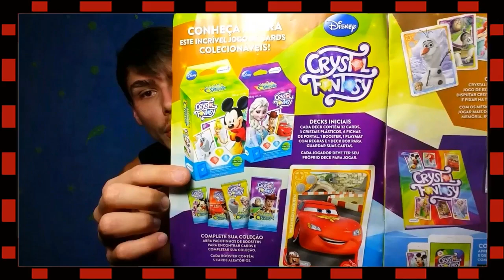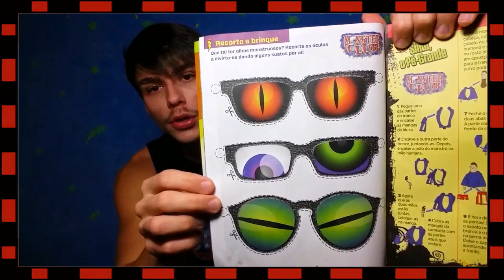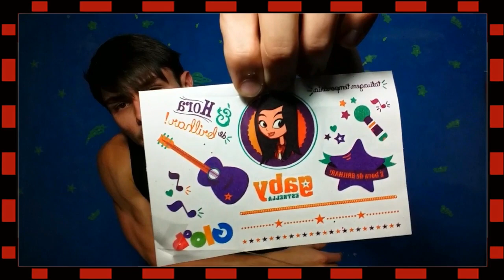Revista Recreio Nº807 Coleção Monster Club Monstro Sindi O Pé Grande!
Bem vindos ao video de numero 9 da Coleção Monster Club da Recreio!
Conheçam o Sindi o Pé Grande!